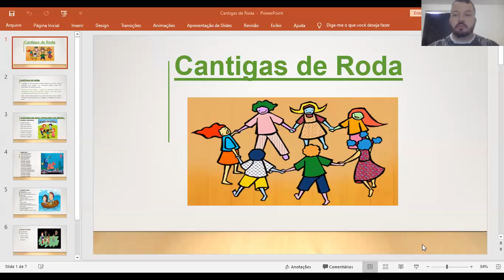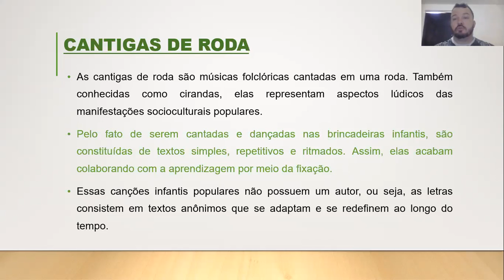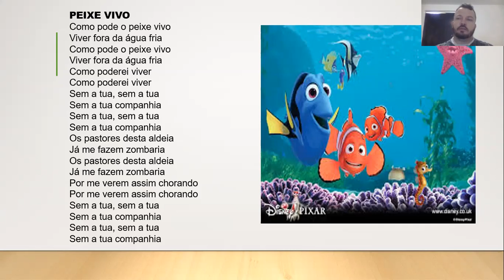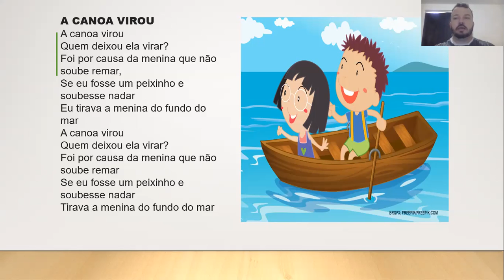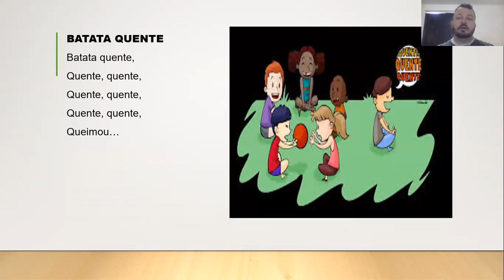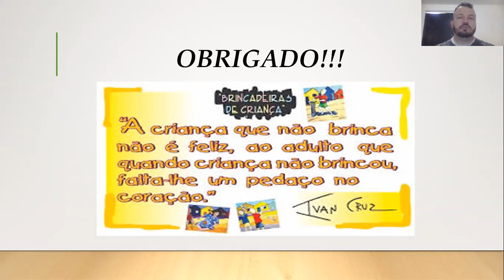6ºs E, F e G / e 7s º E e F / Educação Física/ Vespertino/ Prof. Elton Cantigas de Roda/08 /06.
6ºs E, F e G / e 7s º E e F / Educação Física/ Vespertino/Prof. Elton   Cantigas de Roda/  Aula para 08 de Junho.